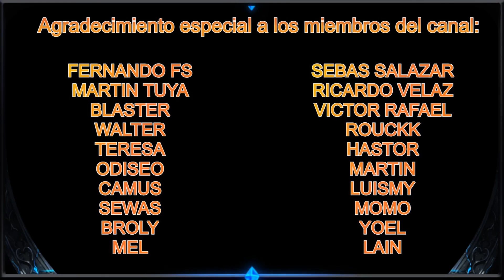TRAICION AL REINO HISPANO 1381 POR LA ESTRELLA | Rise of Kingdoms Español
Aquí os dejo un video de la traición que esta sufriendo el reino hispano 1381 y explicando que paso, a vosotros que os parece?